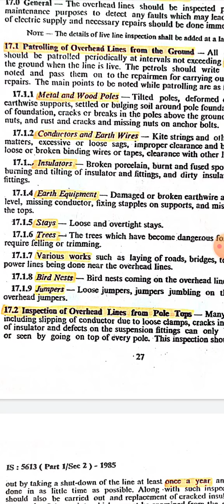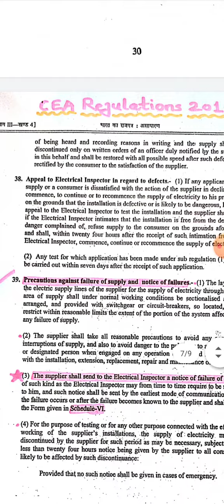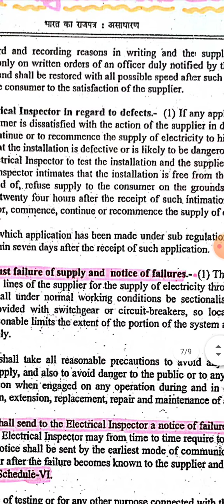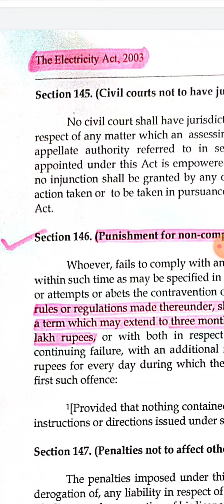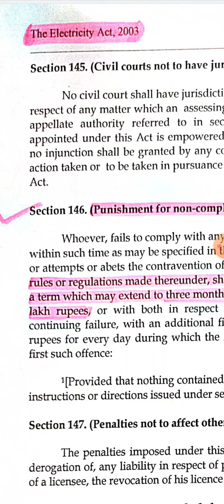To reduce Interuptions it is necessary to follow CEA regulation 39 and I S code provisions 5613 .